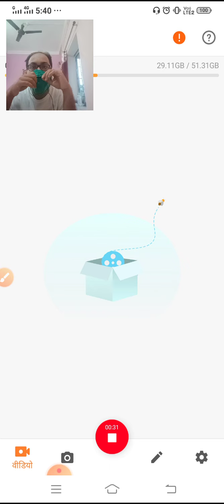Unit-7,8,9,10 best books=NET Sanskrit